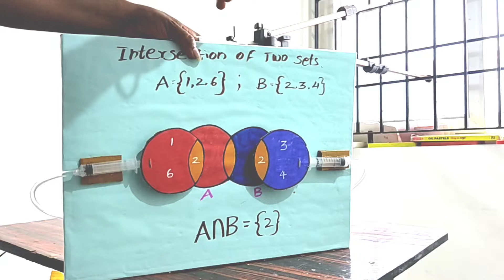intersection working model | math project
intersection working model